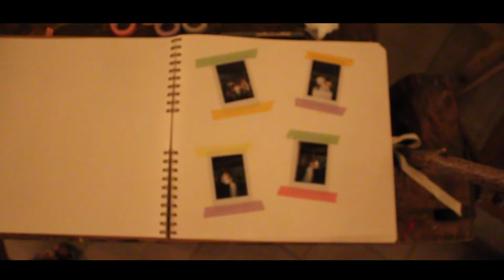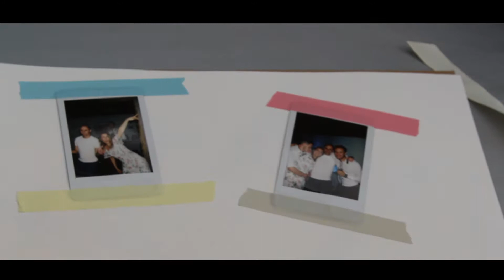Viki&Viktor 2017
Készítette: Balogh Ábel